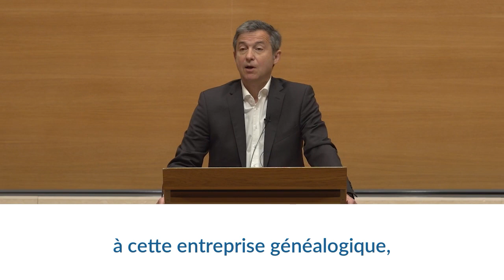La santé publique : émergence d’une réalité nouvelle - Didier Fassin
Didier Fassin, professeur invité sur la chaire annuelle Santé publique introduit son cours de l'année 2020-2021 : Les mondes de la santé publique : excursions anthropologiques.

Avec la pandémie de covid, la santé publique a fait irruption dans le monde. Tout ce qui fait le mouvement des sociétés s’est brusquement mis à tourner autour des questions sanitaires. Pour saisir cette expérience, le cours propose un détour en partant d’une scène ordinaire et méconnue pour, au fil des leçons, en décliner les différents enjeux à travers une série d’études de cas conduites sur trois continents.

La vérité du chiffre invite à réfléchir sur la manière dont le travail de quantification représente les faits sociaux et sanitaires. Les frontières épistémiques interrogent la confrontation de conceptions profanes et savantes de la maladie adossées à des légitimités concurrentes. Les thèses conspirationnistes révèlent des réactions de défiance à l’égard des savoirs autorisés et des pouvoirs officiels. Les crises éthiques dévoilent des mécanismes de violation des droits et de détournement des communs au bénéfice d’intérêts privés. Quant aux enquêtes portant sur les exils précaires et les épreuves carcérales, elles permettent d’appréhender, à travers deux catégories, les migrants et les prisonniers, la généalogie et la sociologie de l’administration des populations vulnérables.
Chacun de ces enjeux jette un éclairage singulier sur la pandémie de covid et permet de l’appréhender autrement.

Au terme de ces excursions anthropologiques, la santé publique peut apparaître simultanément comme un miroir tendu à la société et un reflet que cette dernière lui renvoie.